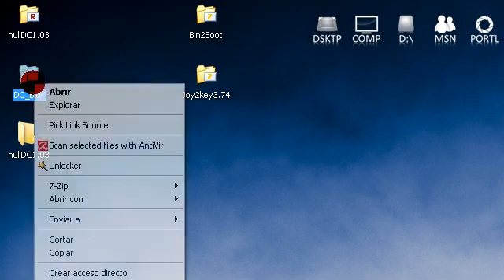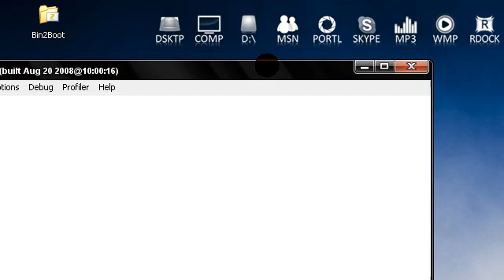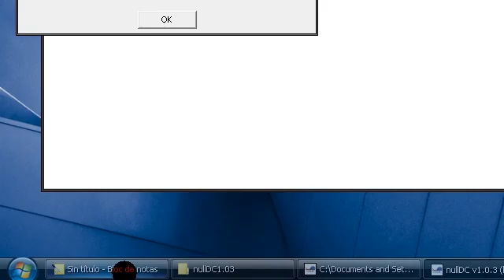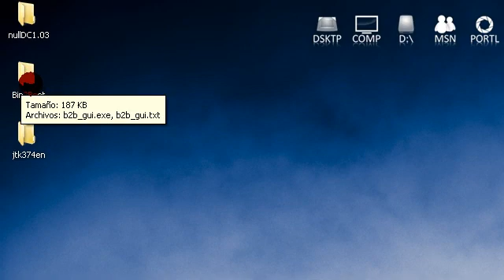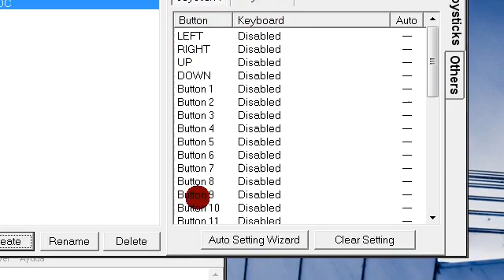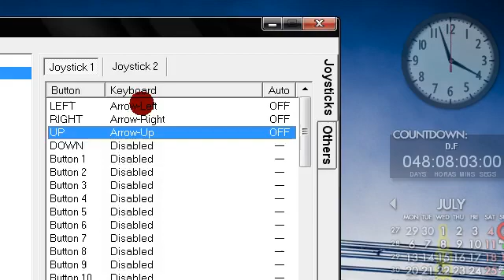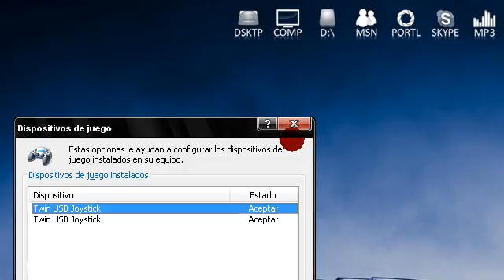HOWTO: Play Dreamcast games in your Laptop (w/ pad)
*CAUTION*
**1. You MUST turn the subtitles on (CC)**
**2. READ the whole description before asking!**

I don't intend to be harsh, but please, READ this description before asking. I will not answer questions whose answers are already in this section.

This video has only the procedure to make the emulator work in an optimized way for your laptop or netbook, and the chance to playing games with your pad.

The chosen options in the video allow practically to any actual laptop (or newer netbooks) to handle such a great console as Dreamcast is, so I invite you to test well-acclaimed games like Marvel VS Capcom 2, Capcom VS SNK, Sonic Adventure 2, Jet Grind Radio, etc... by yourself.

What do I need to play Dreamcast games on my laptop/PC?

1. nullDC v1.03 (DC)
NOTE: Click on the RIGHT-sided download link in the menu!

nullDC is for most people, the best Dreamcast emulator around, period. The latest version is the 1.03, which we are using in this tutorial.

2. DC_bios files

It's somewhat innecesary to explain what a BIOS is, but it's enough to say that these are the required files to make the emulator work. So, without BIOS, nothing will work.

3. Games (CDI, GDI, NRG, MDS format)

Files that represent CDs, which must be loaded from the emulator in order to play games. Look them for yourself in sites like Google, Coolrom.com, Romhustler.net ...

*DON'T ASK for ISOs or CDIs... please, don't insist*

The most notorious limitation of the nullDC emulator is that it doesn't have pad support. Joy2Key provides the solution for this issue.

In many Internet sites, Dreamcast games are distributed in .BIN format. nullDC doensn't work natively with these formats, so it's necessary to have a program that converts .BIN files to .CDI which are supported by nullDC.

If you have a Desktop PC, and a good graphic card... you can have many improvements by changing the Chankast video plugin for the nullPVR plugin.

If you want to see how the emulator runs on my laptop, see the next part of this video [showing the emulator running] by following the link:

About the video:

- Recorded with Camstudio v2 (x264 encoding)
- Subtitles made in Subtitle Workshop
- Song: Marble Dash, by Joshua Morse

Happy gaming!